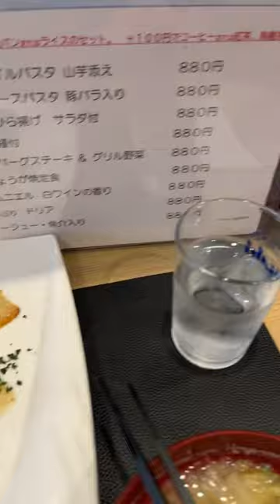タラのムニエル 阪急淡路AWAWAのランチメニュー